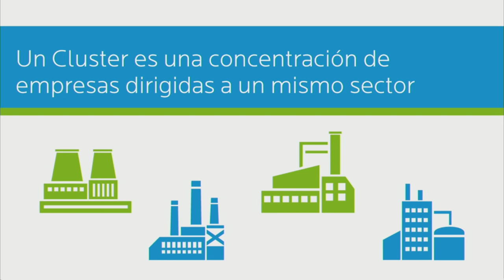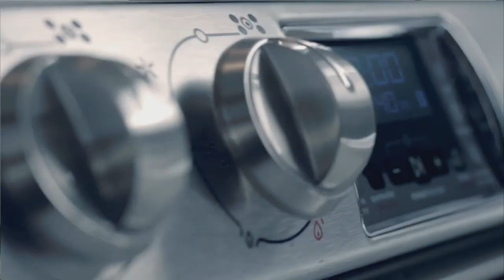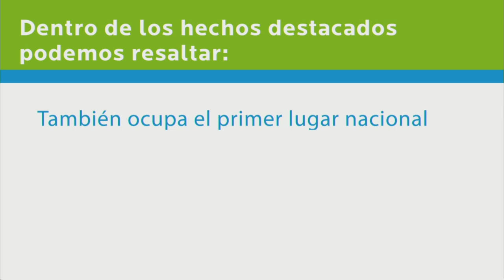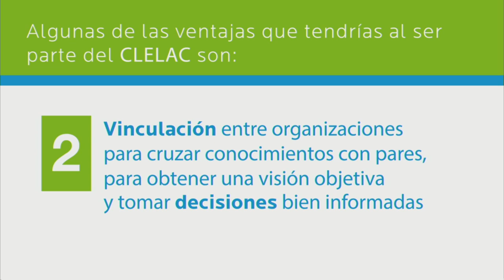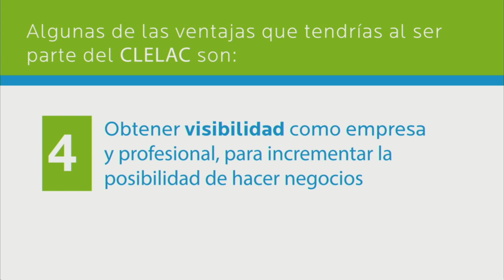Inauguración: 5° Encuentro de Negocios del Cluster de Electrodomésticos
El 12 de septiembre de 2018 en Monterrey, México se realizó el 5° Encuentro de Negocios del Cluster de Electrodomésticos (CLELAC). Durante la apertura estuvo presente el presidente del Cluster el Ing. Eduardo Elizondo Williams, el Ing. Roberto Russildi, Secretario de Economía y Trabajo (SEDET) del Gobierno del Estado de Nuevo León; también la Maestra María Guadalupe Ramírez Lopez, Coordinadora General de Educación Continua en la Universidad Autónoma de Nuevo León (UANL) y la Dra. María del Carmen Temblador Pérez, Directora de Desarrollo de Profesores para la Educación Continua y Consultoría en el Tecnológico de Monterrey.